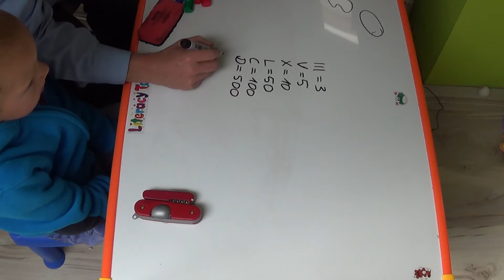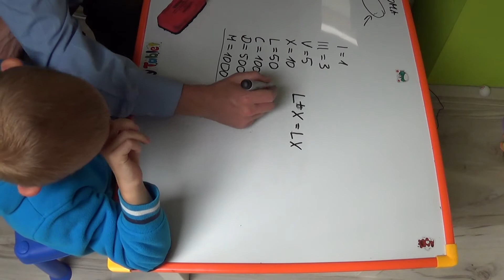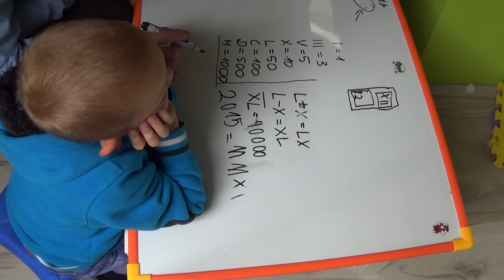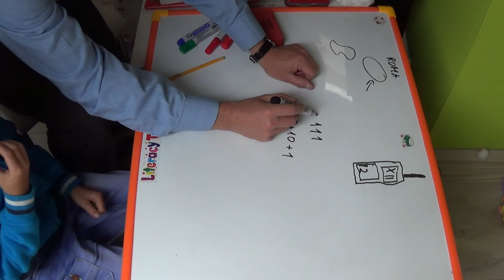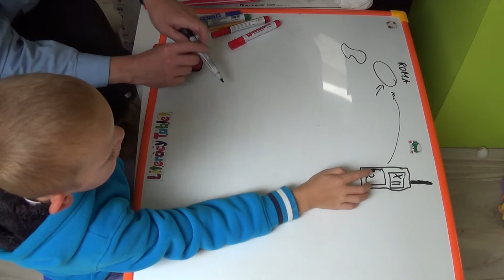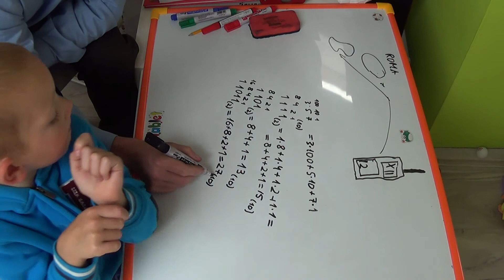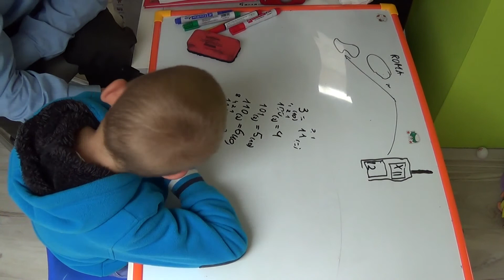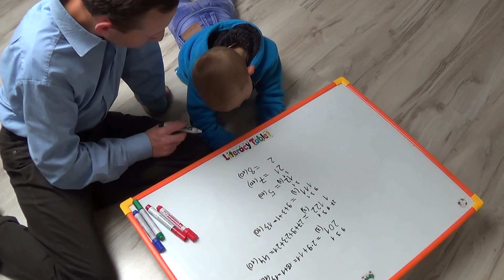System rzymski, dwójkowy i trójkowy zapisu liczb